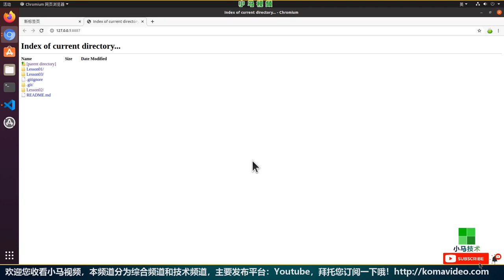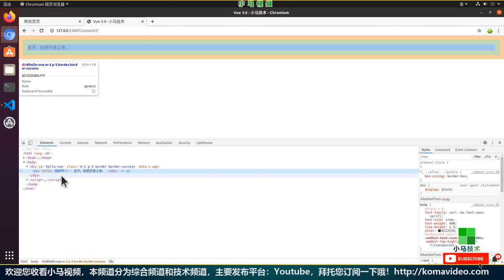【Vue 3.0 初学入门使用】v-bind绑定数据 - vue 3 v-bind p.3